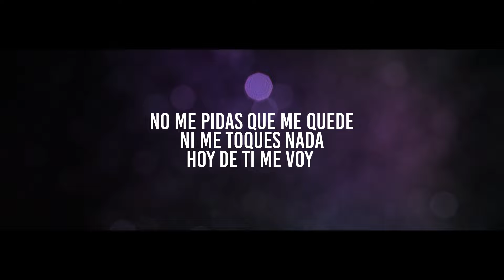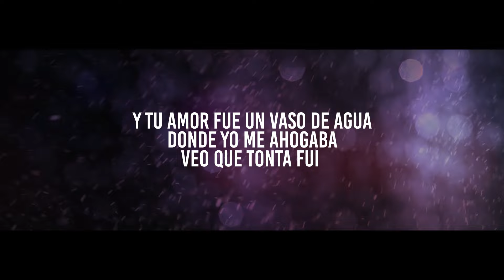Marisela - Asi de Facil (Version Banda) [Video Lyric]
Titulo: Asi de Facil (Version Banda) [Video Lyric]
Interprete: Marisela
Sello: IM Music Group